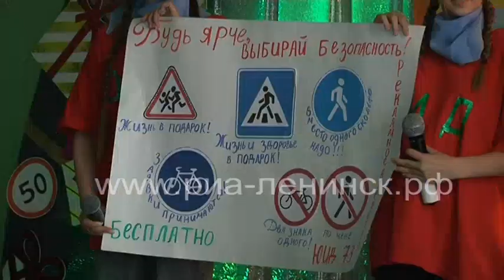Встреча поколений ЮИД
Во дворце творчества детей и учащейся молодежи в честь 50-летия ЮИД прошла «Встреча поколений ЮИД», а именно: ветеранов движения, действующих руководителей отрядов и действующих отрядов, которые активно принимают участие в разных мероприятиях городского и областного уровня. А также все те, кто имеет прямое отношение к правилам дорожного движения.